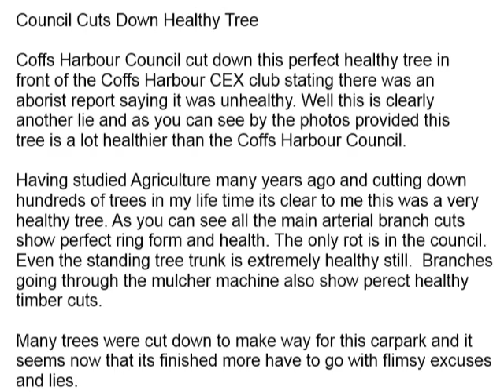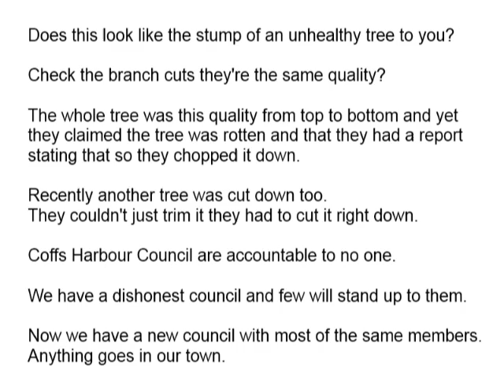Council Tree Cutting - Coffs Harbour 2010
Coffs Harbour City Council cut down not only this tree but others since so I thought I just make sure we have a record of what's going on around our town. These people are accountable to no one and have cost our town millions in debt through mismanagement. This year we received a new council basically of the same people in a different order so we're getting more of the same.
I've made this video for archive purposes and the photos were taken in July, 2010.
Do any of these tree cuts look unhealthy to you?
Do you think this tree was rotten or do you think the rot lies in our council?
Perhaps there are some expert arborists out there that can give their opinion on the state of this tree? Rotten tree or rotten council?
Find out all the real news about Coffs Harbour at Coffs